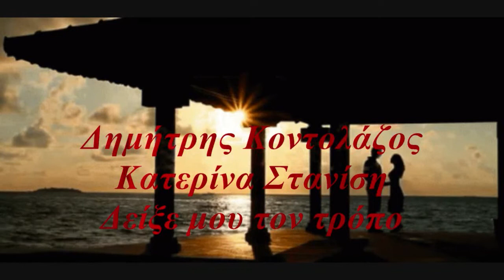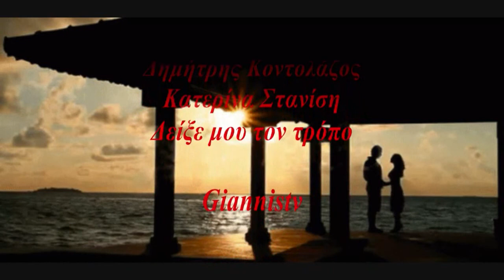Δημήτρης Κοντολάζος Κατερίνα Στανίση - Δείξε μου τον τρόπο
Θέλω λοιπόν να σου μιλήσω
Δυο ώρες πια δεν περιμένουν
Υπάρχουν πράγματα που πρέπει να ειπωθούνε
Συμβαίνει κάποτε οι άνθρωποι να αγαπούνε,
γι’ αυτό θα σου μιλήσω

Δείξε μου τον τρόπο για να σ’ αγαπάω
Έχω ένα δρόμο να σ’ ακολουθώ
Έστω και ένα ψέμα άσε μου να ζω

Θέλω κι εγώ να σου μιλήσω
για όλα αυτά που μου συμβαίνουν
Σ’ ένα μονόλογο η νύχτα μου κυλάει
Τη μοναξιά την νιώθει όποιος αγαπάει,

Στίχοι μουσική:  Γιάννης Καραλής